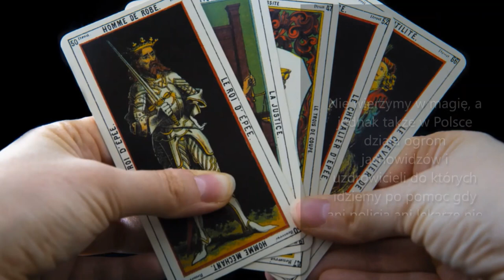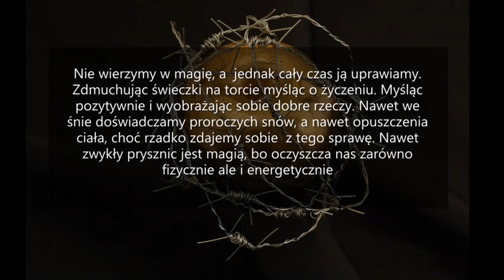Jak nauczyć się widzieć duchy? MEDIUM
Dziś o ćwiczeniach, które mają poprawić nasz wzrok parapsychiczny. Są to proste ćwiczenia przydatne przy nauce jasnowidzenia, czy próbach zostania medium i dostrzegania duchów.